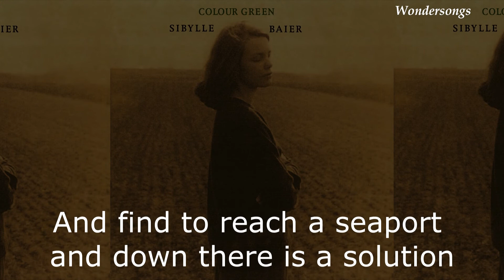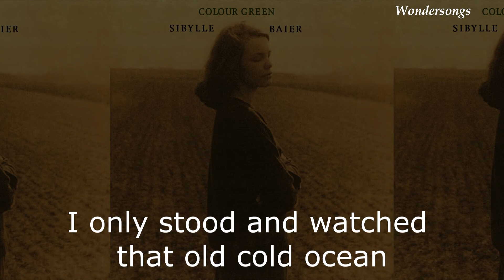Remember The Day - Sibylle Baier (Lyrics)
Lyrics for Remember The Day perfomed by Sibylle Baier
Track #05 in the album Colour Green released in February 2006.

Lyrics:
Remember the day
When I left home to buy some food
Myself in that painful February mood
I did what I could
Remember that day
When I left home to just buy some food
Considering if one shouldn't I or if one should
Sun was high
And I found me on the road to Genoa
Did you ever drive in a moonstruck constitution?
And find to reach a seaport and down there is a solution
You should If you could
There slowly, slowly, I no longer thought of what is good or what is not
There simply was the water's smell and remoteness
I only stood and watched that old cold ocean
In tender and bright, full, unspeakable emotion
All was good